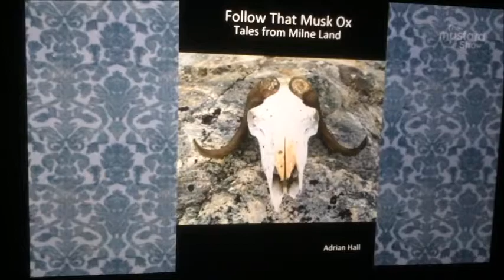Follow That Musk Ox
Interview inquiring about the expedition to Milne Land, Northeast Greenland, that inspired the book "Follow that Musk Ox"